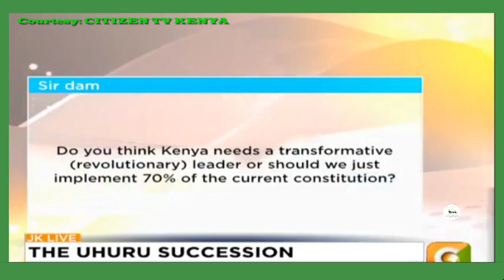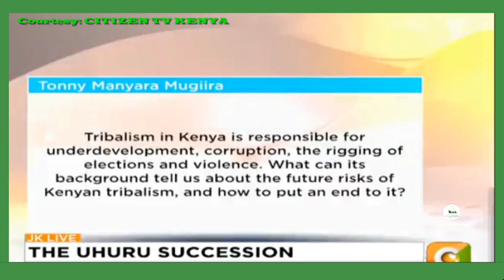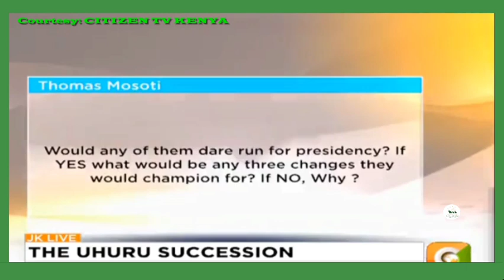Prof. PLO Lumumba on major issues affecting Kenya and the rest of Africa.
Video Credit: CITIZEN TV KENYA